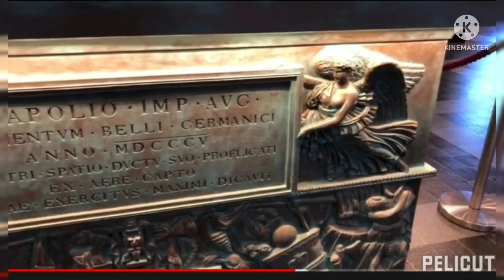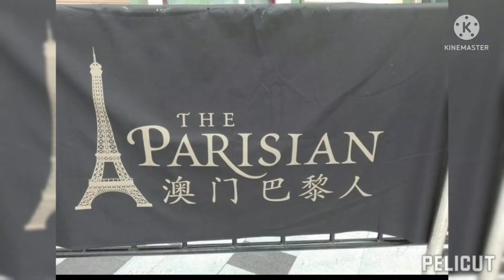# At parasian Macao(macau)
parisian  macau located  at cotai chinese